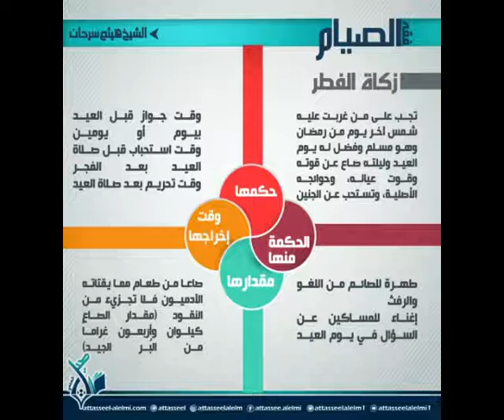05/10 زكاة الفطر للشيخ هيثم سرحان حفظه الله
Haytham Sarhaan
الموقع الرسمي للشيخ الدكتور هيثم سرحان حفظه الله.
1- اختبار إلكتروني : ماذا تعرف عن الرجل الذي بعث فيكم ؟
2- اختبر معلوماتك في سيرة نبيك صلى الله عليه وسلم هديه وقرابته وأزواجه